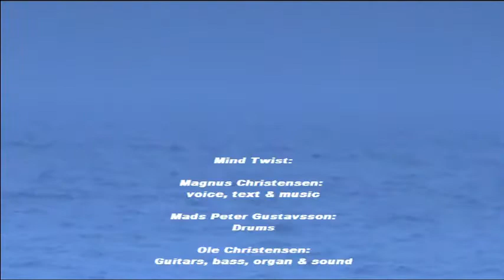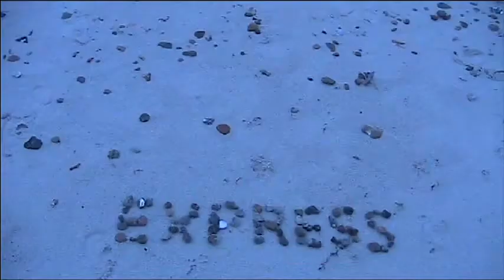Mind Twist - Can't Find The Words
"Can't Find The Words" by Mind Twist:
Magnus Christensen: voice, text & music
Mads Peter Gustavsson: drums
Ole Christensen: guitars, bass, organ
All rights: Fiber Music - 2011